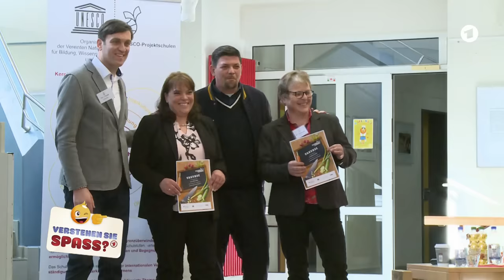Tim Mälzer kocht mit Kindern Teil 1 | Verstehen Sie Spaß?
Fernsehkoch Tim Mälzer kommt ganz schön ins Schwitzen, als er mit unseren Lockvögeln zusammen ein leckeres Menü in der neu eingeweihten Schulküche kochen soll.

Bei der Einweihung einer Schulküche wird Tim Mälzer von uns hochgenommen. Der Koch wird mit einer für ihn sehr unangenehmen, aber für die Schule ungemein wichtigen Ministerialrätin vom Kultusministerium konfrontiert und dann geht auch noch mit den Schülern so ziemlich alles schief, was schiefgehen kann. Die Kinder sollen mit ihm Kochen lernen, sind aber ziemlich vorlaut und haben auch noch eine sehr nervige Lehrerin. Tim kocht, mit den Kids, aber vor allem innerlich! Ob der TV Koch trotzdem Spaß versteht und den Prank locker nimmt?